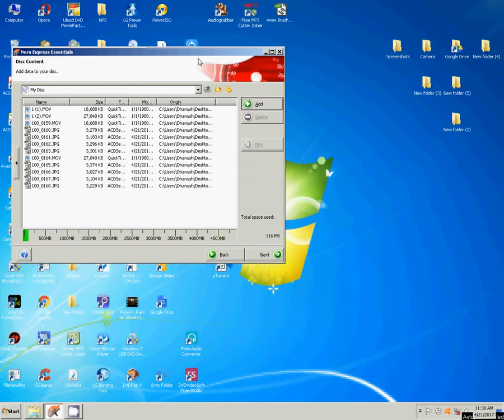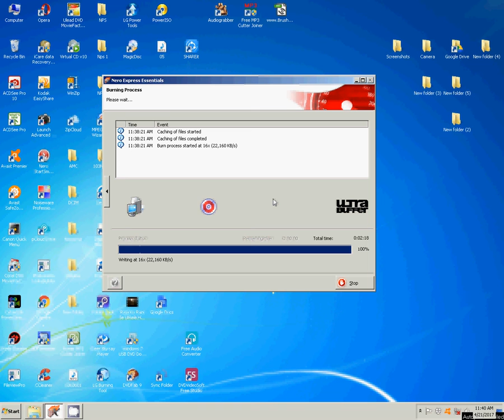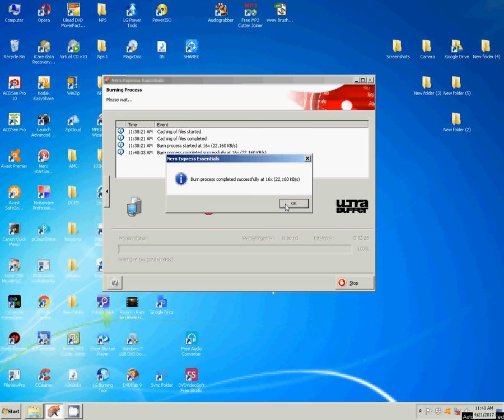How To Burn Data DVD DISK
How to write DVD or CD by Nero Software
write DVD or CD by Nero Software